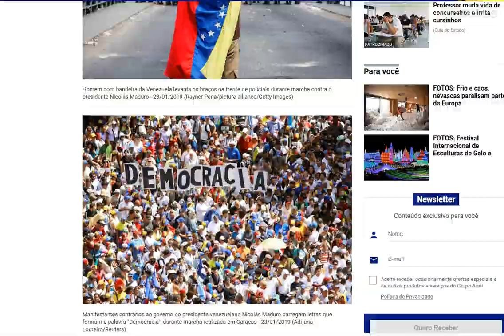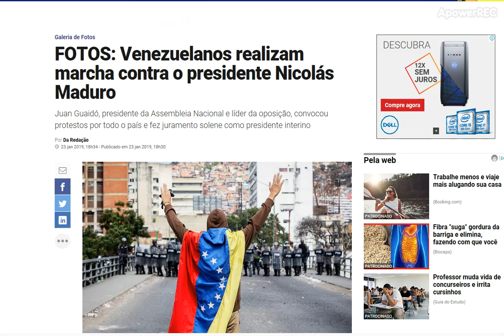VENEZUELANOS SAEM AS RUAS E TEM PRESIDENTE INTERINO NA VENEZUELA